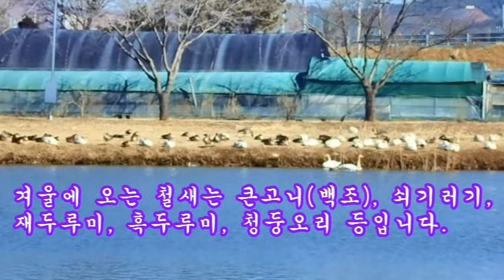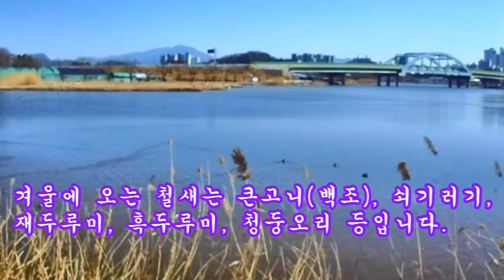구미 지산 샛강 생태공원의 겨울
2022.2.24. 구미 지산동 샛강 생태공원의 겨울 풍경을 비디오로 찍어 만든 동영상입니다.